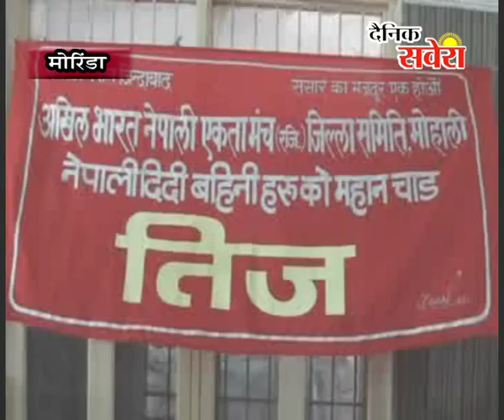आखिल भारतीय नेपाली एकता समिति की ओर से तीका का पर्व भी बड़ी धुमधाम से मनाया गया